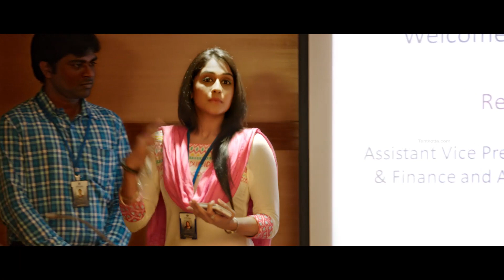Yendi Unna Pidikkuthu